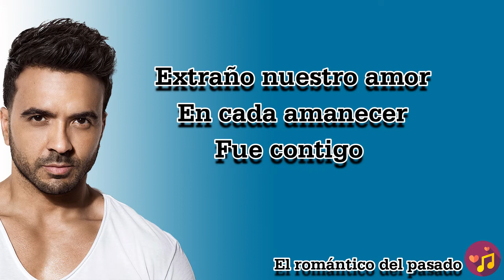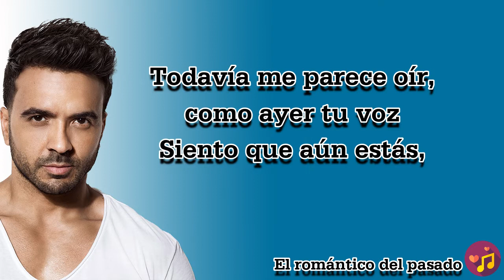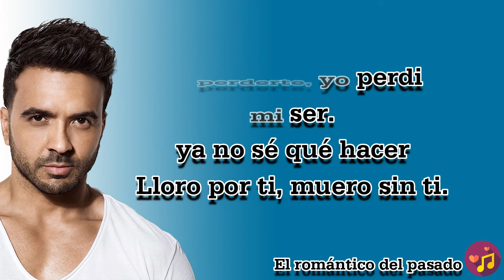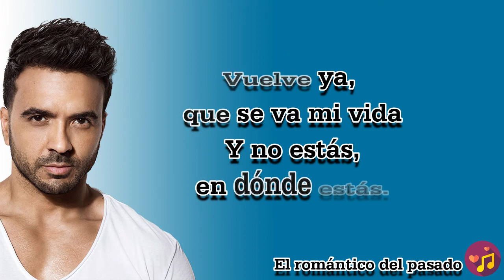Luis Fonsi - Dime como vuelvo a tener tu corazón ❤️ (Letra/Lyrics)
Dime como  vuelvo a tener tu corazón - Luis Fonsi (Letra/Lyrics)